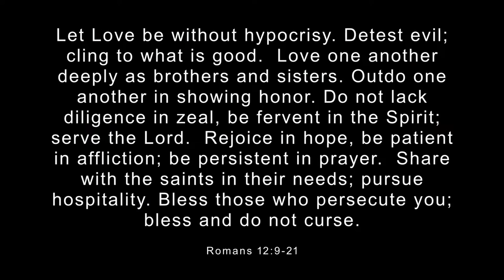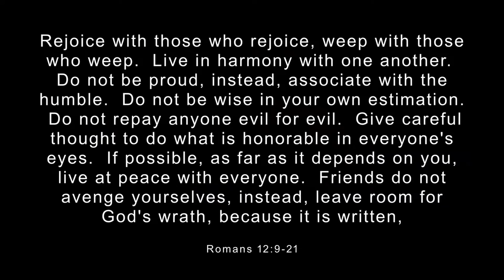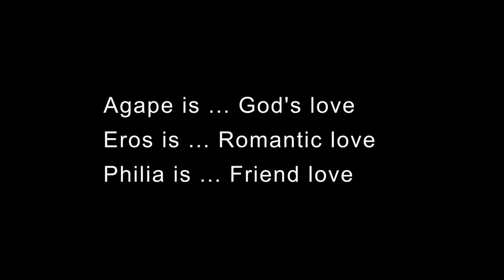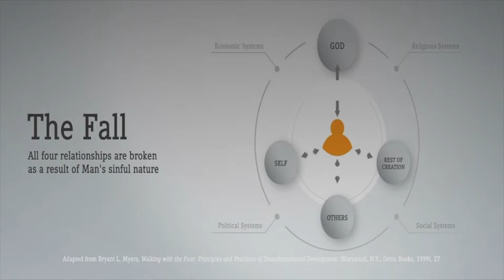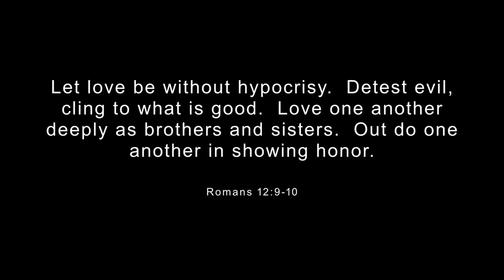Experiencing Good - Jessica English